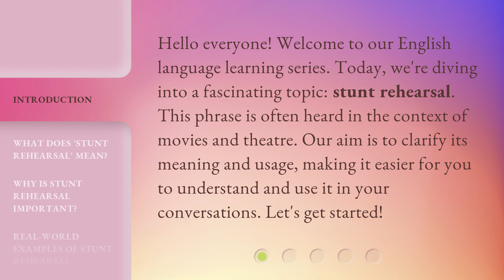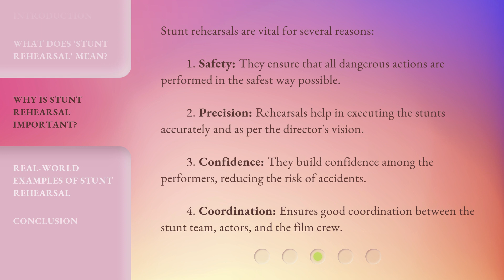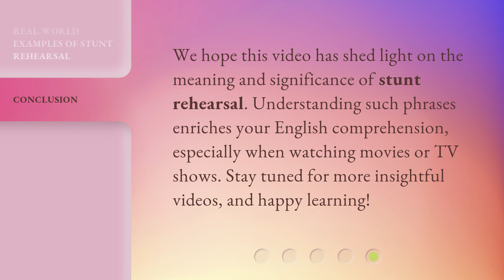Stunt Rehearsal Explained: Mastering the Art of Safe Spectacles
Mastering the Art of Safe Spectacles: Stunt Rehearsal Explained • Discover the secrets behind mastering the art of safe spectacles in this captivating video. Join us as we delve into the world of stunt rehearsal and explore the meticulous preparation required to create jaw-dropping action sequences while ensuring the safety of the performers. Get ready for an adrenaline-pumping journey behind the scenes!

00:00 • Introduction - Stunt Rehearsal Explained: Mastering the Art of Safe Spectacles
00:34 • What Does 'Stunt Rehearsal' Mean?
01:09 • Why is Stunt Rehearsal Important?
01:44 • Real-World Examples of Stunt Rehearsal